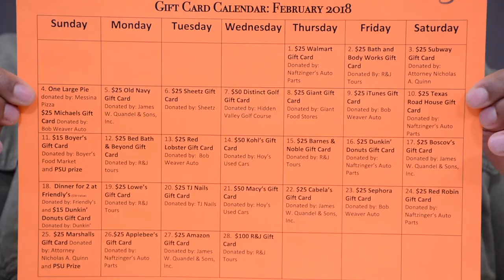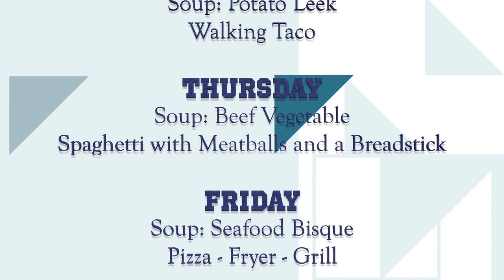Jan 29 News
Tune in to learn about campus events occurring the week of Jan. 29! From sports to club activities and everything in between, Schuylkill News keeps students informed.